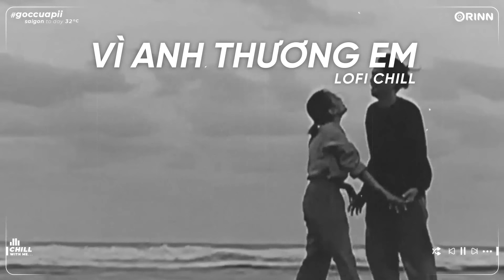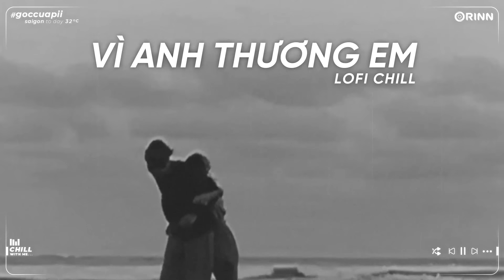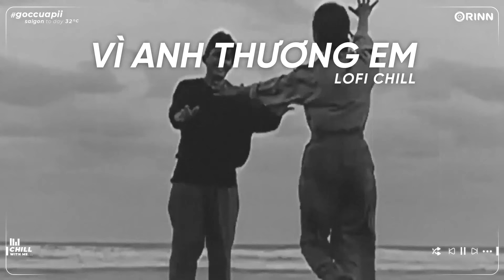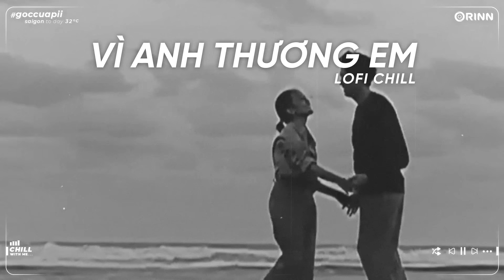Nhạc Tâm Trạng Buồn Chill Cho Người Mang Tâm Sự - Những Bản Lofi Buồn Nhẹ Nhàng Hay Nhất 2023 ~ P73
PII MUSIC: Nhạc Tâm Trạng Buồn Cho Người Mang Tâm Sự - Những Bản Lofi Buồn Chill Nhẹ Nhàng Hay Nhất 2023 ~ P73
Nhạc Chill Chuyện Đôi Ta, Như Anh Đã Thấy Em Mashup 3107, Lần Sau Cuối Freak D Mix Chill Sad Như Anh Đã Thấy Em Lofi - Những Bản Lofi Việt Nhẹ Nhàng Cực Chill | Nhạc Lofi Chill Buồn 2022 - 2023
Những Bản Lofi Việt Nhẹ Nhàng Cực Chill | Nhạc Lofi Chill Buồn 2023 ♫Lofi TikTok Gây Nghiện Hay Nhất
Nhạc Lofi Việt Buồn Tâm Trạng Chill Nhẹ Nhàng | Những Bản Lofi Chill Buồn 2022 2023 Gây Nghiện Hay Nhất
📝 TRACKLIST:
03:34 Hôm Nay Em Cưới Rồi
07:53 Rất Buồn
12:17 Yêu Không Cần Hứa
15:40 Anh Muốn Nghe Giọng Em
19:13 Lưu Luyến Sau Chia Tay
23:45 Buồn Thì Cứ khóc Đi
27:21 Chỉ Muốn Bên Em Lúc Này
31:06 Lỡ Mai Này
35:48 Nơi Đây Anh Chờ Em
41:29 Chúng Ta Sau Này
44:11 Dẫu Có Lỗi Lầm
48:06 Ôm Em Lần Cuối
51:40 Suy Nghĩ Trong Anh

© Bản quyền ca khúc thuộc về Orinn
© Copyright by Orinn ☞ Do not Reup